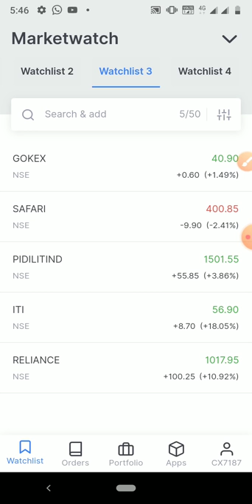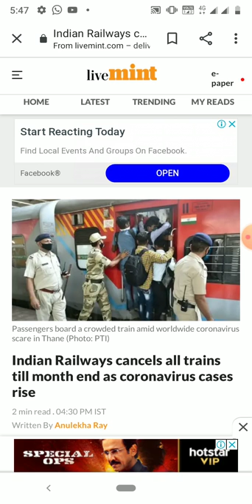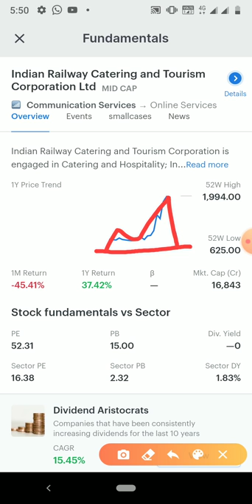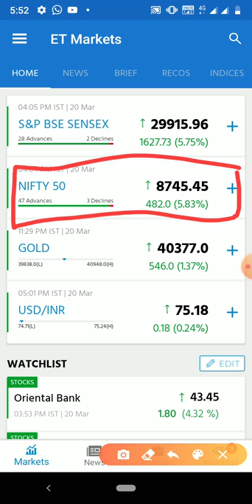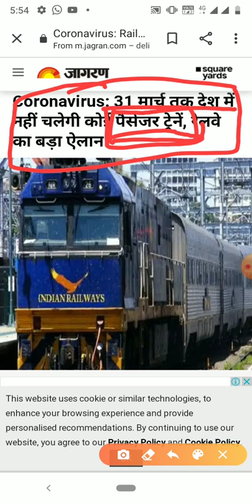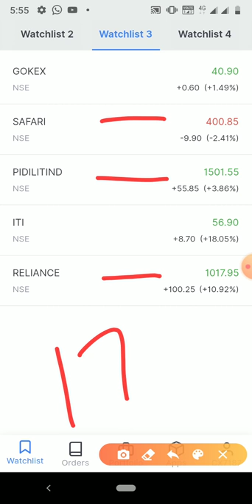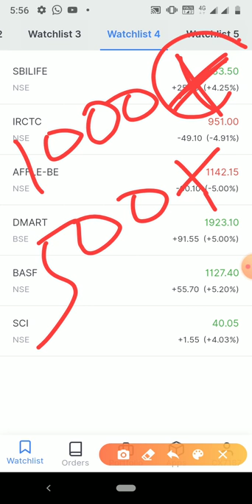14 + IRCTC Company में भयानक गिरावट 100 साल बाद भयानक खबर news